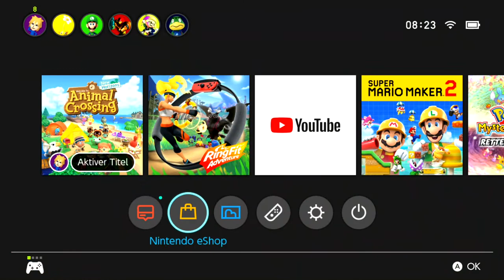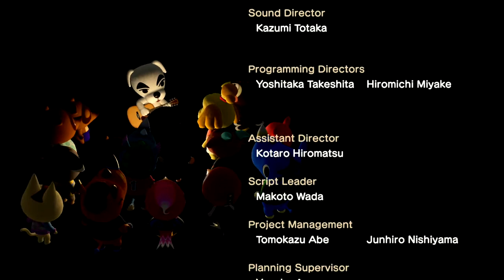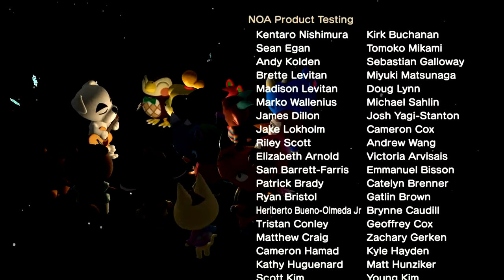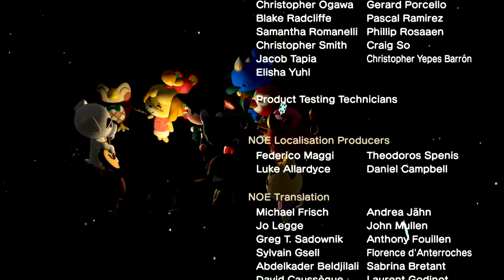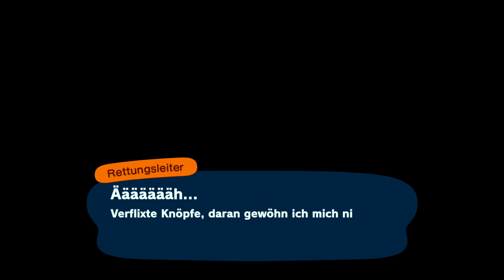K.K., Tina und Sina und Insel Designer App in Animal Crossing: New Horizons | Tag 12